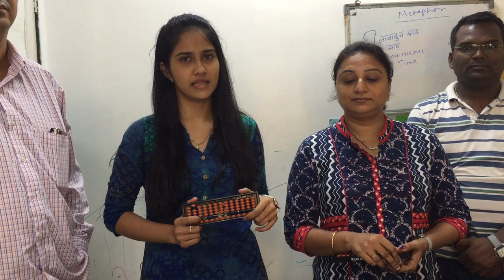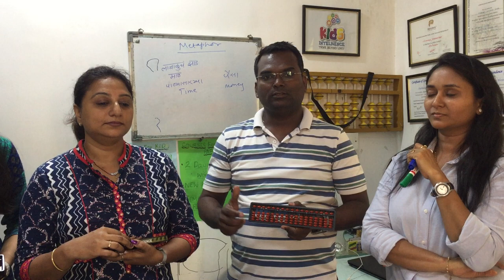Mission to spread Abacus Education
Expert Abacus Teacher Training participants are on the mission to spread Abacus Education and help children for their Brain development.